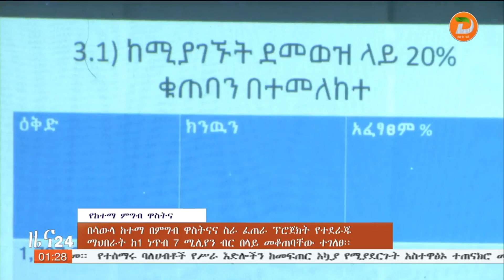በሳውላ ከተማ በምግብ ዋስትና እና ስራ ፈጠራ ፕሮጀክት የተደራጁ ማህበራት ከ1 ነጥብ 7 ሚሊየን ብር በላይ መቆጠባቸው ተገለፀ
ዘጋቢ፡ አወል ከድር - ከሳውላ ጣቢያችን